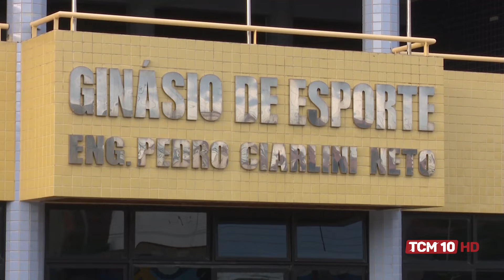TCM Notícia Esporte - Prefeitura reúne equipes de quadra para discutir o Circuito Esportivo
TCM Notícia Esporte - Dia 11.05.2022